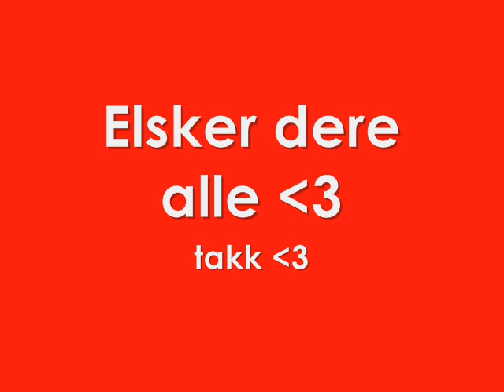Mine hverdagshelter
Dette er sangen av Erik og Kriss - hverdagshelter.
Jeg har lagt inn bilder av mine nærmeste hverdagshelter. De 2 første er av meg da.
Mamma, Pappa, Linda, Vegard, Wolf, Nico, Marianne-Kristin og Dag.
Dere er alltid der for meg og får meg alltid til å le. Elsker dere.